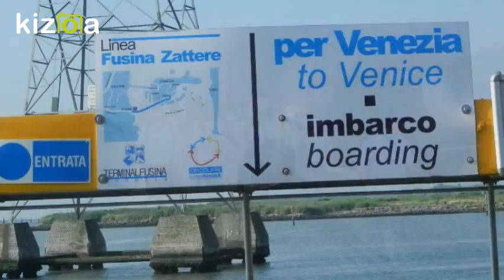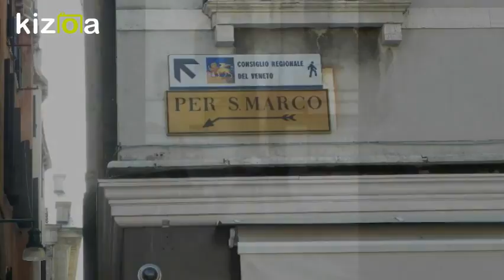Montage Vidéo Kizoa: A3cv Venise juin 2013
Une jolie balade de notre ami Michel Chaput